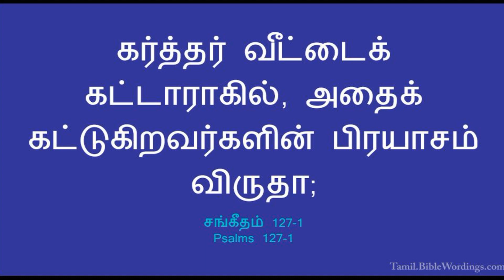19TH OCT ||DHINAM ORU SAATCHI || DAILY DEVOTION